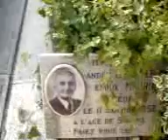Paris cemetery Ghost found...2009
21 September 2009 at 13:58
Paris Ghost found...see carefully...!!! Paris cemetery